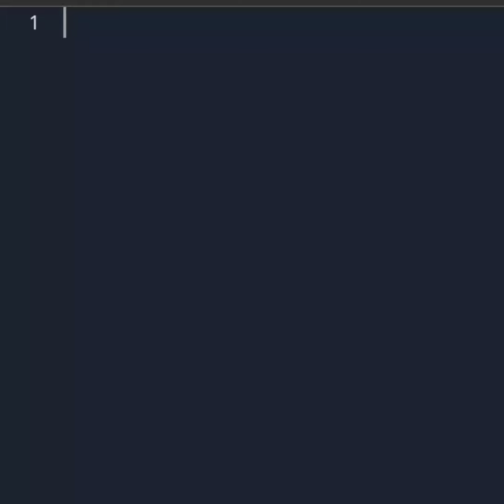C++ Program to Find Size of int, float, double and char in Your System In 50 X Speed 🥵